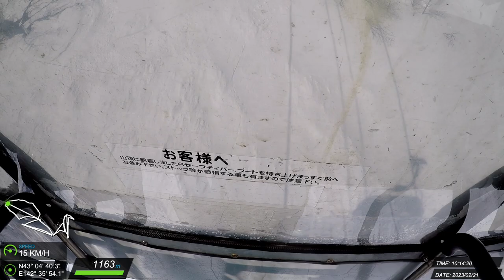20230221 北海道 滑雪紀錄 #70 (J)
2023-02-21 星野リゾート トマム スキー場 Julie